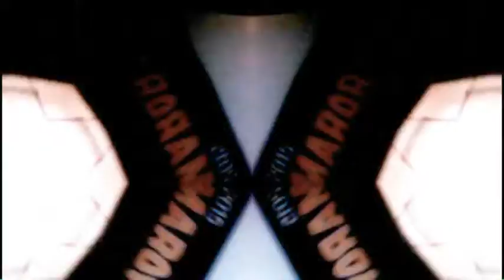_3D of Remixed the Calendar ~ mOg viSioN ° K￦¥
mirrored Fun.mp4